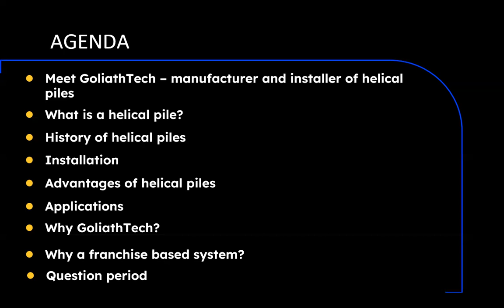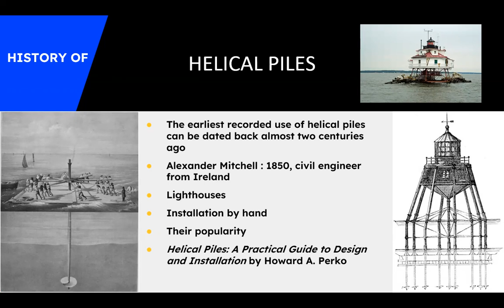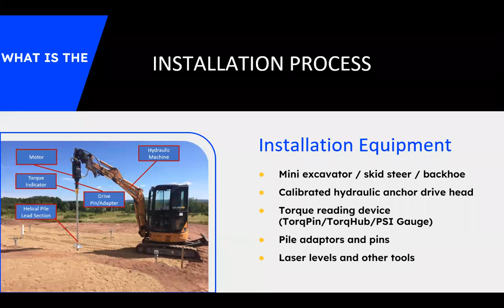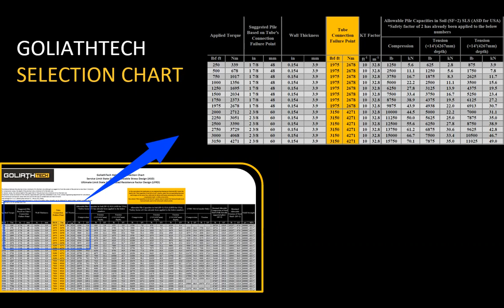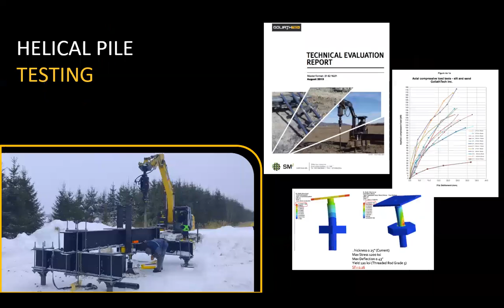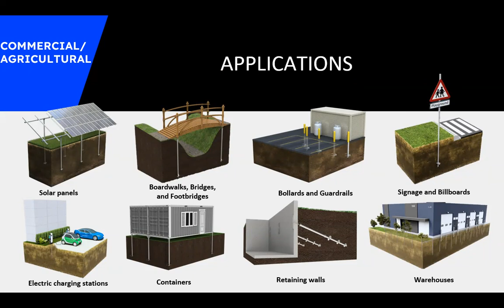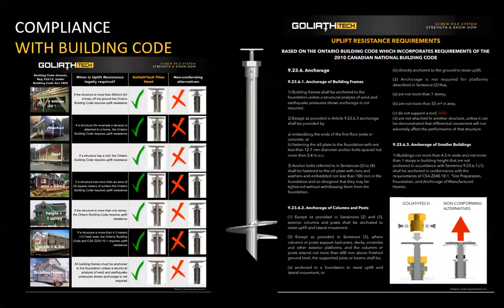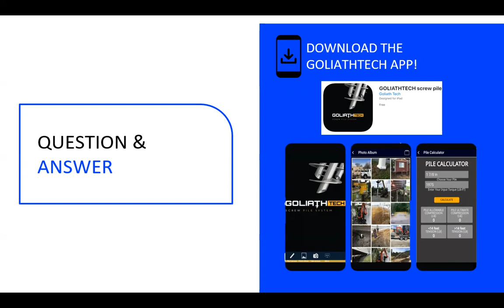MGS-GI October 2023 - Helical Piles, Goliath Tech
This presentation covers what helical piles are as well as their history, application, installation, technical specifications and examples of their use in Minnesota. Presented by Lisa Vieau and James Buzzell of GoliathTech